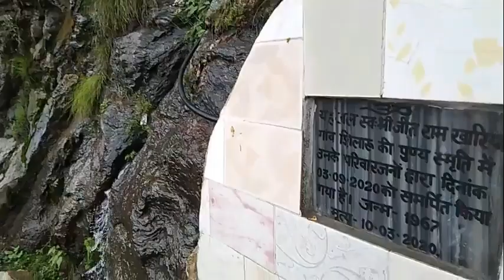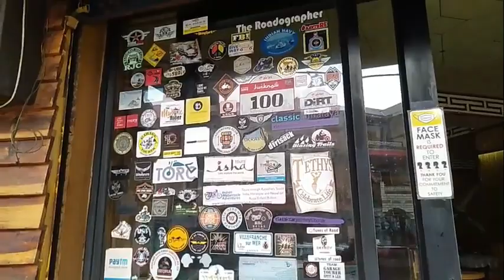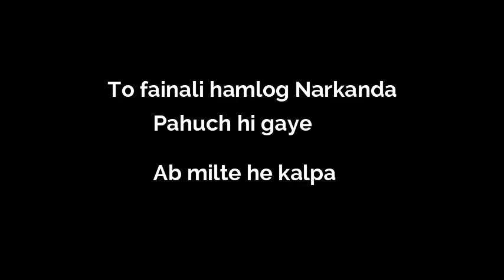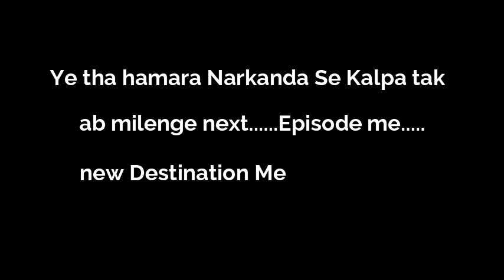Finally Narkanda pahuch JS Film ki nisani..Ep-2 😲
Finally Narkanda pahuch JS Film ki nisani..

नारकंडा से कलफा जाते हुए जो हमने रास्ते देखें और उस रास्ते में इतनी सारी चीजेंं हमें देखी सारी वादियां देखी की बहुत मजा आया बहुत अच्छा एक्सपीरियंस कियाा हम लोगों ने सुंदर सुंदर रिवर्स वॉटरफॉल माउंटेन लगा यह है जिंदगी.